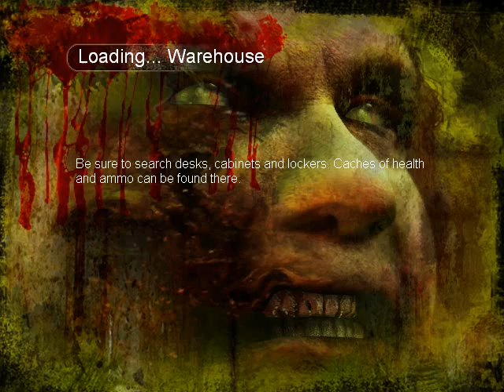Chơi Game Land Of The Dead Road #5 đi chơi lòng vòng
:3
Chay đi chơi